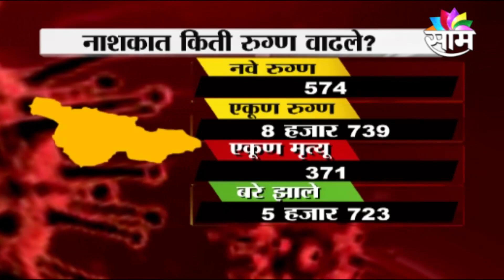CORONA UPDATE | आजचे कोरोनाचे अपडेट्स, पाहा कशी आहे सध्याची परिस्थिती